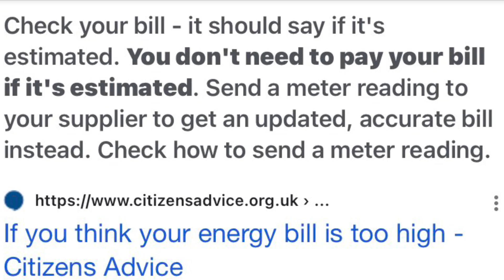The energy crisis…. What we can do to help ourselves